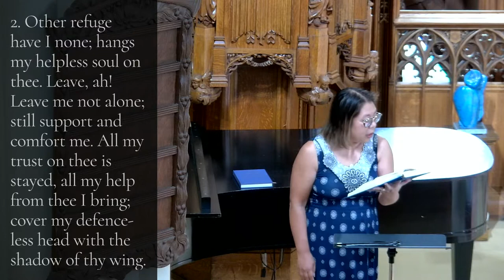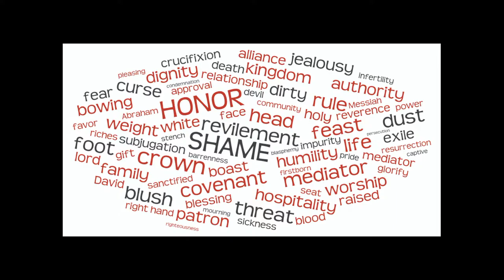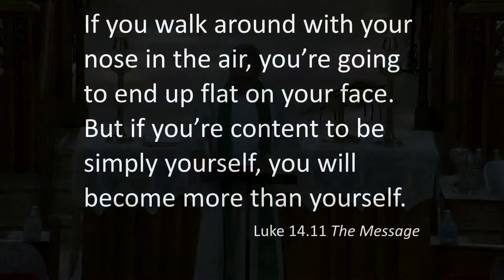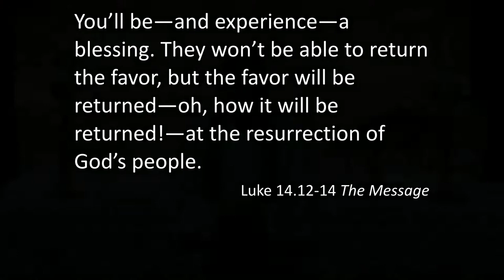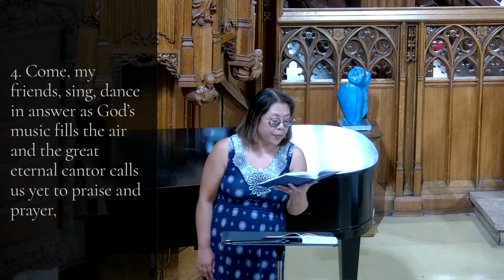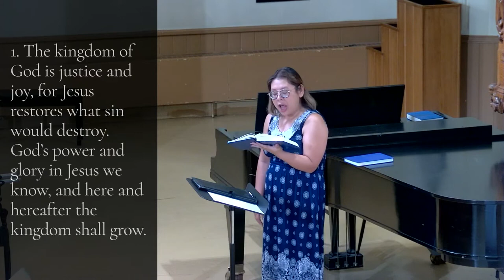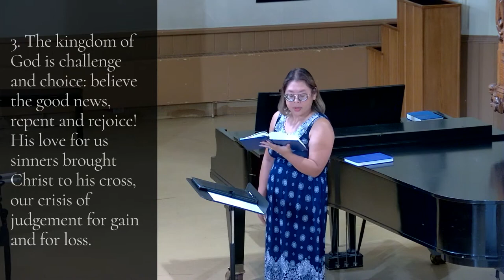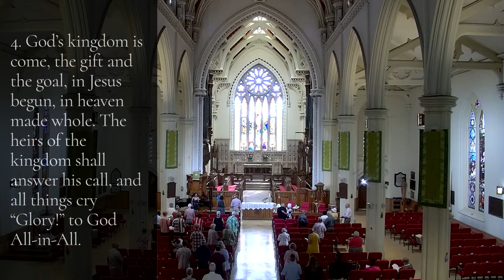Twelfth Sunday after Pentecost - August 28th, 2022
Sunday Choral Eucharist

Presider & Preacher - The Very Reverend, Dr. Tim Dobbin - Dean of Niagara & Rector of Christ’s Church Cathedral

Associate Priest - The Reverend, Jeff Potter

Director of Music Ministries - Bruce Cross

Choir of Christ’s Church Cathedral